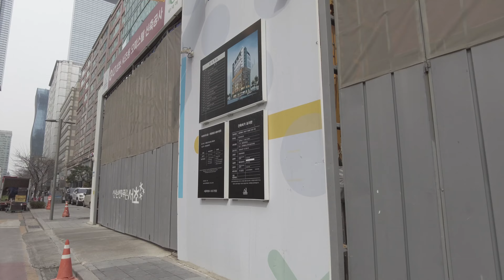【4K60FPS】Starbucks Korea Tour-Walking Gangnam Seoul 스타벅스 서이초교사거리점에서 스타벅스 서초파라곤점 [OSMO POCKET 2]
Filmed by 4K 60FPS with Osmo Pocket 2

Not a vlog, there is no my face or my voice. Showing pure scenery that I saw while I was walking.